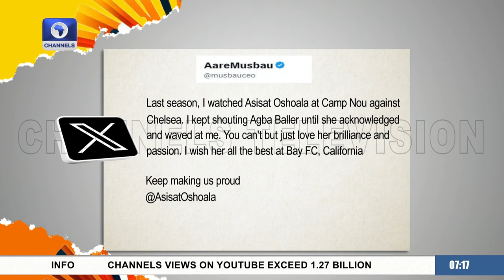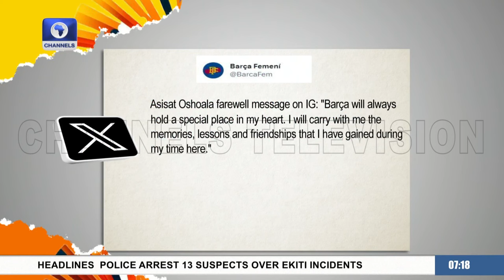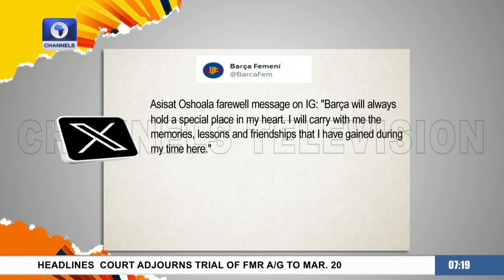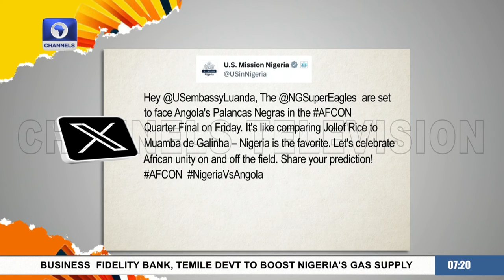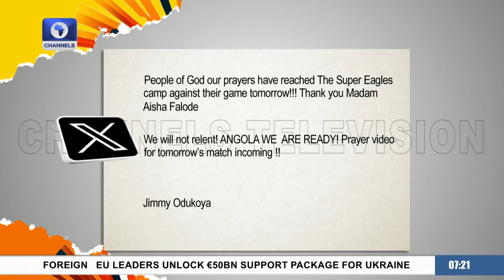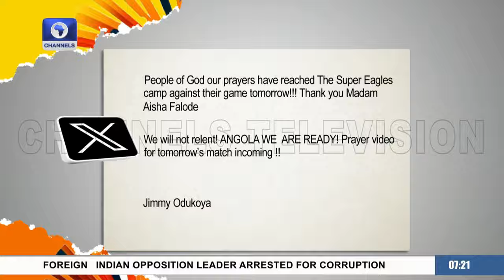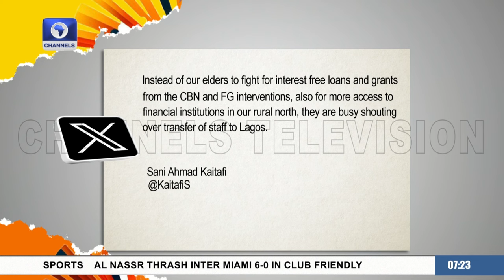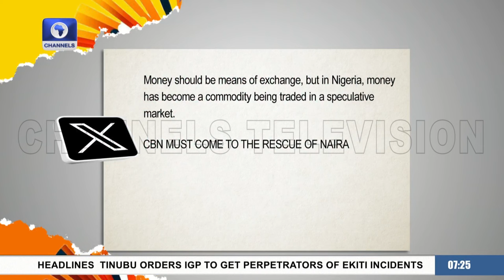Trending: Asisat Oshoala Joins Bay FC From FC Barcelona | The Morning Brief